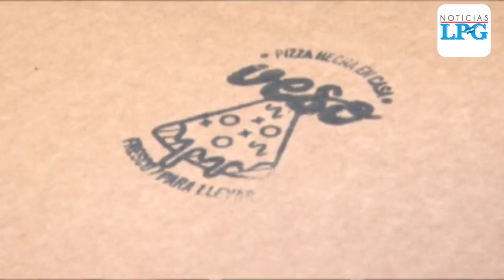Veso´s Pizza el emprendimiento que dio buenos resultados para deleitar los paladares salvadoreños